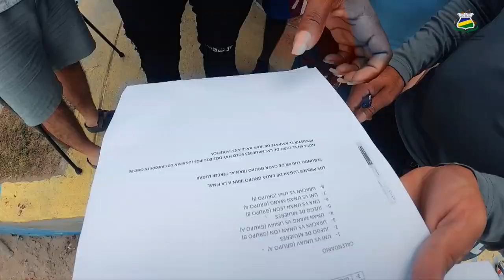𝐃𝐄𝐏𝐎𝐑𝐓𝐄: URACCAN presente en la inauguración del campeonato nacional deportivo universitario 2022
Como parte de Plan Abril Creativa, que impulsa el Consejo Nacional de Universidades (CNU), a través de la Subcomisión de Cultura y Deporte, se lleva a cabo el Campeonato Nacional Deportivo Universitario, en el marco del Día Nacional del Deportista. En este sentido, la URACCAN se hace presente con estudiantes que se desempeñan en la disciplina deportiva de voleibol y fútbol.